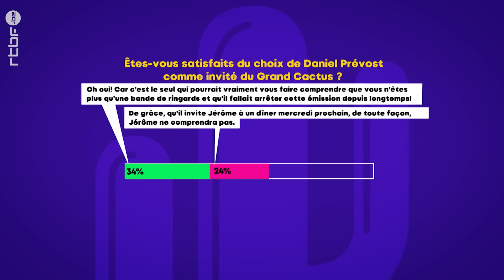L'interview de Daniel Prévost | Jérôme de Warzée | Le Grand Cactus 150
Le formidable comédien français Daniel Prévost était l'invité d'honneur du Grand Cactus. Et bien sûr, il a dû répondre à l'interview "Luc ou Jean-Pierre ?" de Jérôme de Warzée...